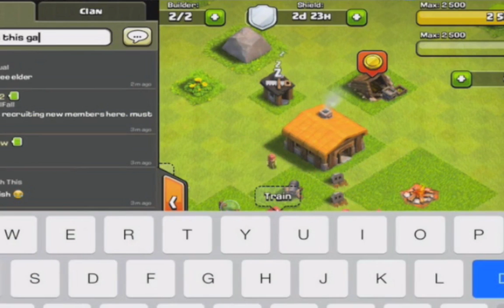Clash Of Clans - The Dream Ep. 1 | The Beginning - Lets Play!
Lets Talk!

Making videos is a passion of mine! I love to make videos that are entertaining for all of you guys, from In Real Life basketball, to Nba 2k15 discussions, Nba 2k14 gameplay, Madden 25 Ultimate Team Videos, to comedy, and so many other miscellaneous things! My NUMBER 1 priority on YouTube are my loyal subscribers, so what are you waiting for, get ready, enjoy the ride, and welcome, to TeamSTG!